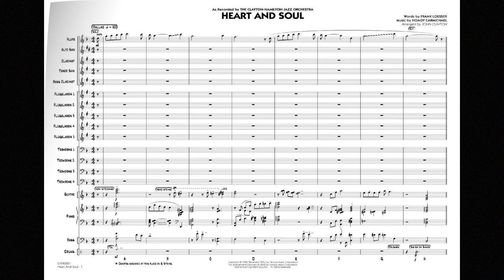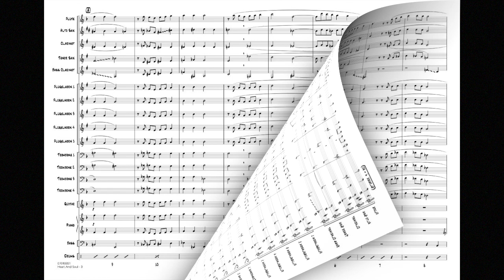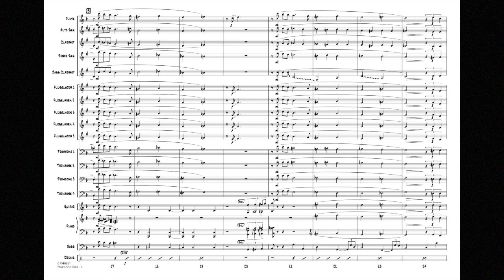Heart and Soul arranged by John Clayton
Clayton-Hamilton Jazz Ensemble - Grade 5
You probably think you know this song...that is until you hear John Clayton's arrangement! He includes the rarely played verse, along with a slow ballad tempo and gorgeous woodwind colors to create a masterpiece for the jazz ensemble. This chart goes to show that good jazz isn't always loud and fast! In addition, Mr. Clayton's harmonic palette is nothing short of stunning. (no solos required) Recorded by the Clayton-Hamilton Jazz Orchestra on “Heart And Soul.”
HL07010850
HL07010851